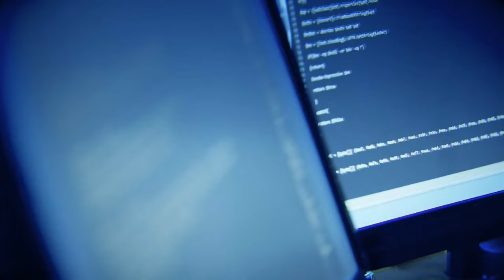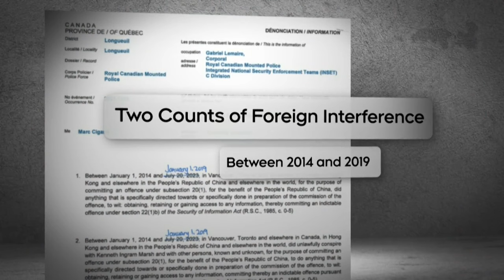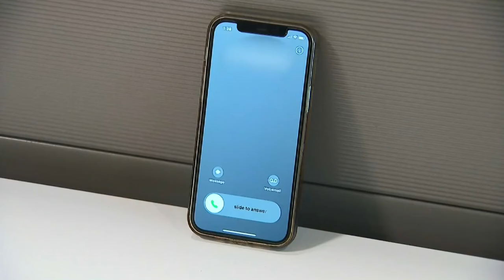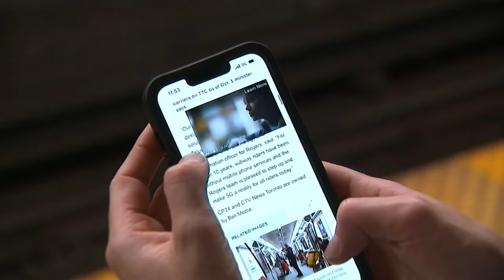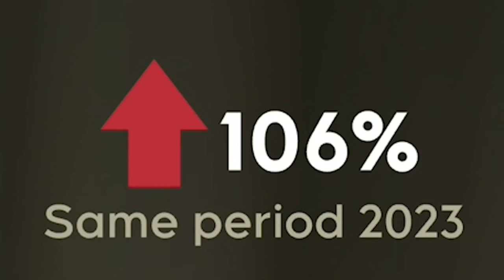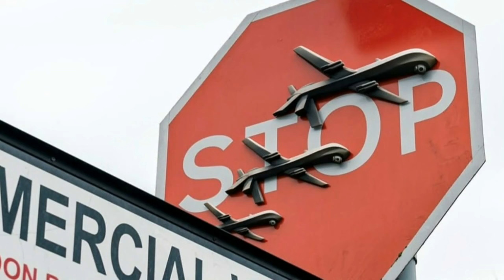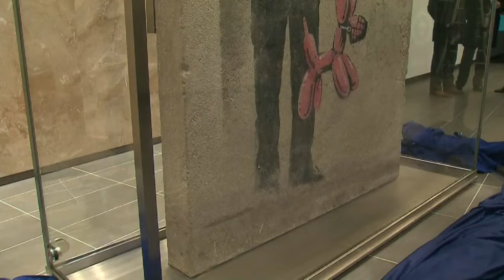CTV National News | Monday, March 18, 2024: Ex-Mountie accused of spying for China tells all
A former Mountie accused of being an agent for China tells his side of the story, MPs pay tributes to Brian Mulroney ahead of his state funeral and Donald Trump's money troubles.

0:00 Ex-Mountie Majcher exclusive
5:00 MPs pay tribute to Mulroney
7:30 NDP Palestine motion passes
12:00 Trump's money troubles
16:00 Car theft on the rise
18:00 Banksy latest artwork
21:00 UNB Reds hockey domination